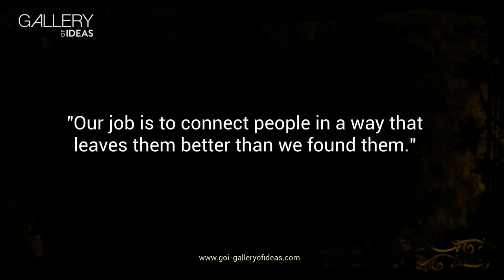Truth, Lies and Brazilian Gestures with MARK BOWDEN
Full Interview with World Renowned Body Language Expert
¸,ø¤º°💡°º¤ø,¸

WHAT IS GALLERY OF IDEAS?

We're a community of creative professionals from different industries; Public Speaking, Storytelling, Digital Marketing, Video Productions, Web Designers, Social Media Creators, Radio Broadcaster, Voice Coach, Bloggers and Poets. GOIacademy​​​​​ GOImedia​​​​​ GOIevents​​​​​

Our mission is to help you be more persuasive, informed and inspired with our training programs and the online content we create. Here on our YouTube channel, we share stories, public speaking classes, resources and skills you need to prosper and succeed in the most important areas of your life: business, personal-development, career and family.

[✅GREAT PRODUCTS & SERVICES WE USE AND RECOMMEND]

►[ITALKI] English One on One Class with Andrew Pitt